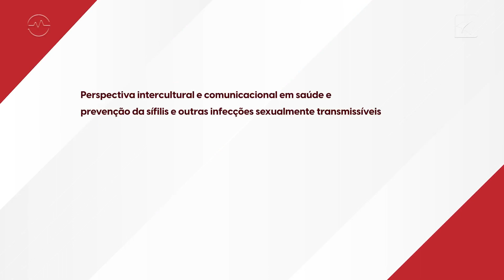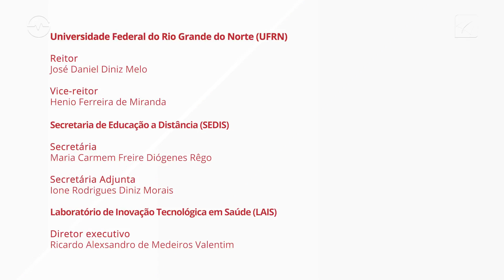EP. 04 - Perspectiva Intercultural E Comunicacional Na Comunicação Em Saúde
Websérie - Relatos de experiência: o papel dos comitês de investigação da transmissão vertical da sífilis no Brasil